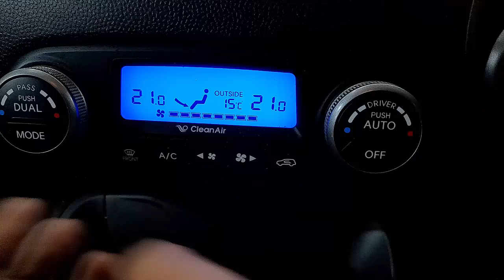WRECKING 2014 HYUNDAI IX35 2.4L PETROL C35338 AUTOMATIC IX35 PARTS TEST